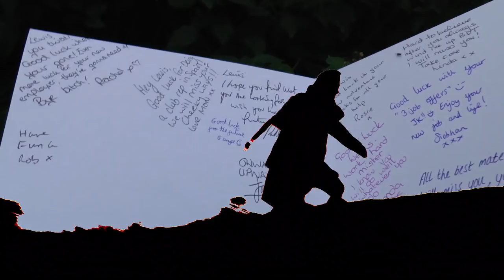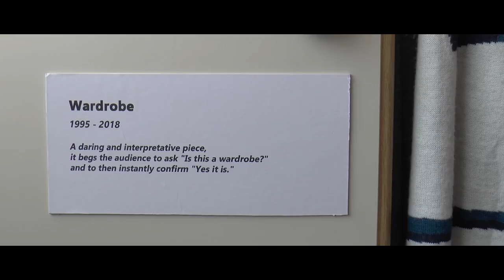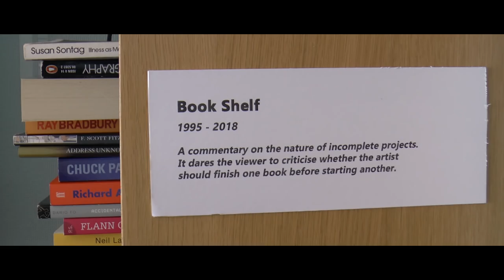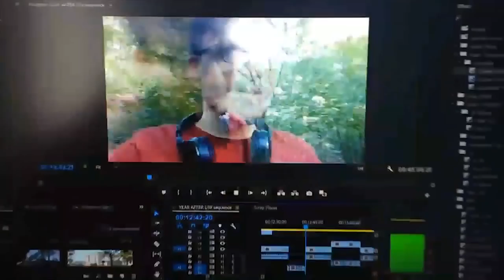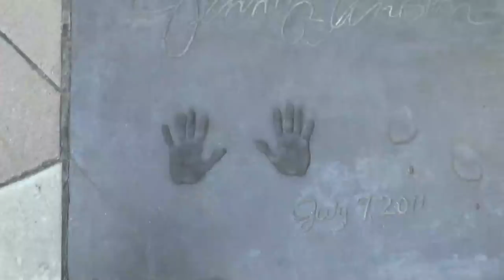Tell a Moth about the Sun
Graduation and fish.

Best I could do to catch up. Now for something else.

That 2nd channel video I mentioned (uploaded a video everyday last month)

Whos at Summer in the City this weekend? I'll be there on Sunday if you're about! :)

- Myles

Editors note: The piano music that plays at the end is called "Franklyn" by Michael Nyman. It's one of my favourite pieces of music and I've wanted to use it in something for ages. When I put it at the end of this video it originally felt like it was a bit too much, I worried it sounded overbearing and dramatic. Putting music underneath yourself is kind of an odd thing to do. But I decided to keep it. 1. I love the song and 2. I wanted to try to not be afraid to be sincere, to commit to something that sounds overdramatic even though thats how things felt.

The feelings of when I finished "Like a Dog or a Boat, you tether it" felt as dramatic and profound as a scene that would warrant some nice ol' piano music, despite it just being me hunched over my laptop whilst sitting on my friends laptop after having spent all day exporting the video at the YouTube Space in London.

That night, sending the video off to my friends and family for feedback is one of the happiest nights of my life. That sounds dramatic, too much, but it was. Its up there as one of the bests. Just sitting by myself with my phone vibrating in hour and a half intervals, hearing back from different people and with each hour closer to the morning everything feeling more real. It wasn't just 2 years in my head, it was all slowly coming out and becoming alive. It didn't feel cheesy, although descibing it might sound it, I just felt real. I didn't have to preface it with something to undercut that feeling, it was just sincerely a very good evening.

thanks for the shit ted talk myles